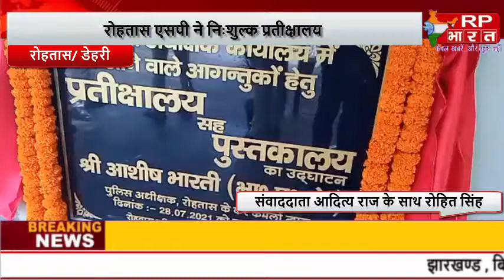ROHTAS रोहतास एसपी ने निःशुल्क प्रतीक्षालय सह पुस्तकालय का किया उद्घाटन@RP BHARAT